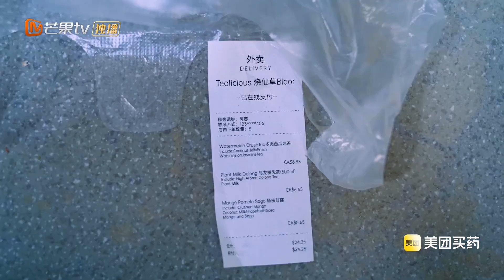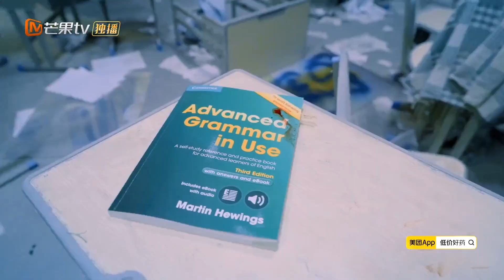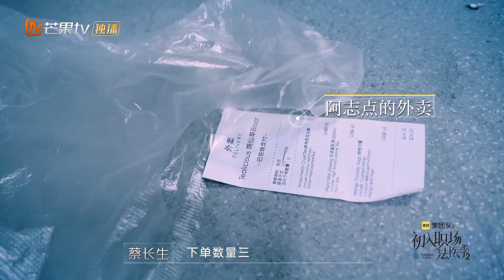【精彩看点】 “性侵案”？带血的被套把案件方向往“暴力性侵”方向发展 | Workplace Newcomers • Forensic Season 2 EP13 | MangoTV